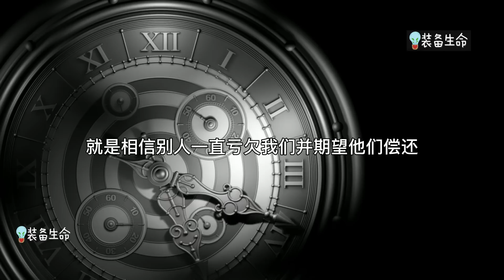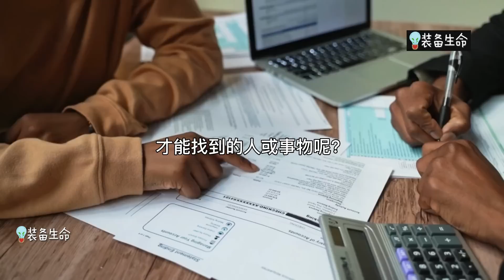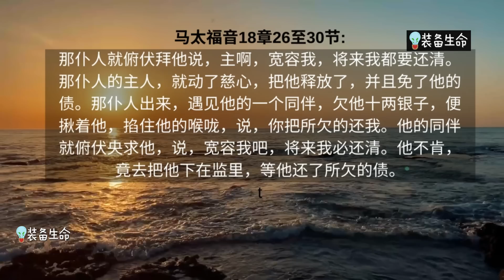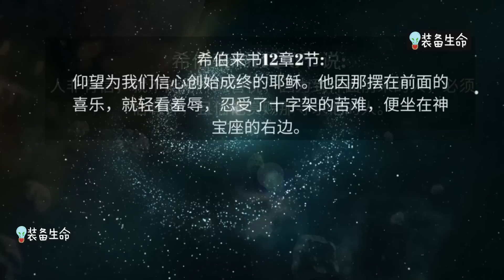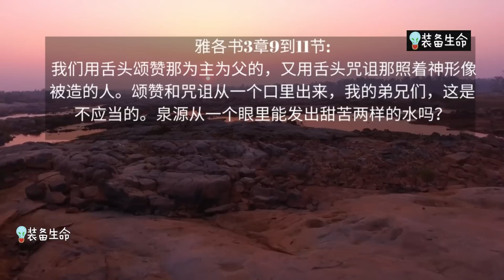生命智慧 273 【停止阻挡你的祝福】我变得多么自以为是 l 装备生命